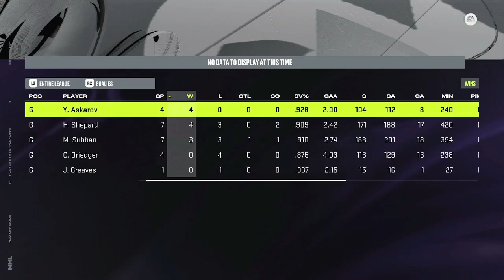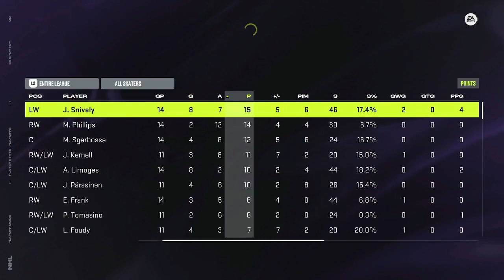2024 AHL Calder Cup Playoff Simulation in NHL24 (Conference Finals)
2024 AHL Calder Cup Playoff Simulation in NHL24! Who do you think will win the Calder Cup?